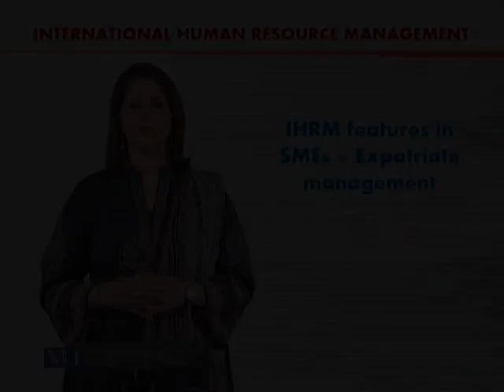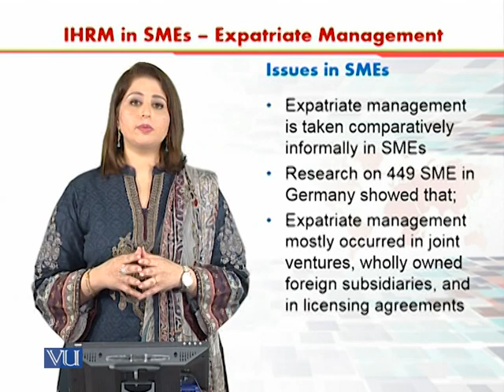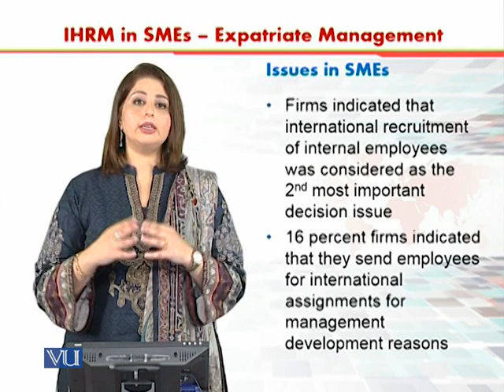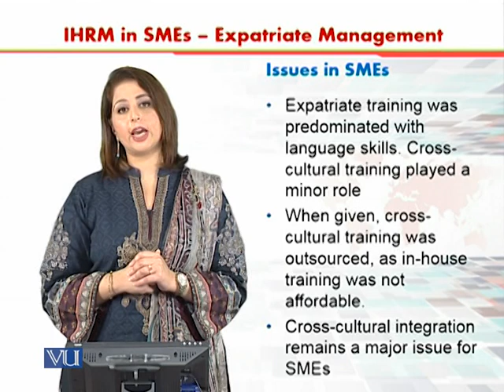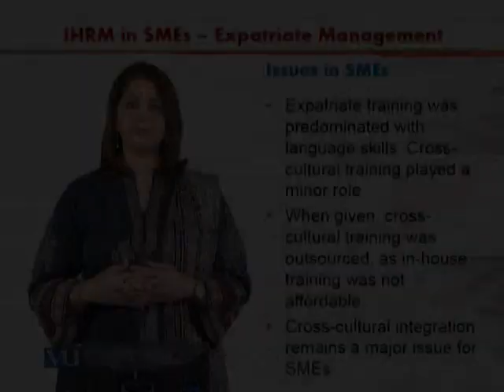IHRM - Expatriate Management | International Human Resource Management | HRM630_Topic046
Topic046 - IHRM Features in SMEs - Expatriate Management,
By Dr. Sania Zahra